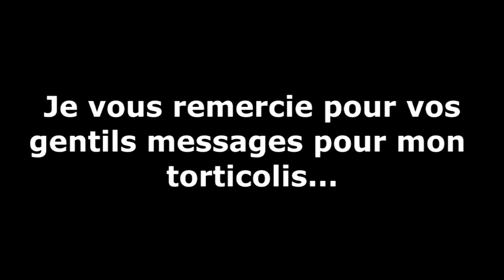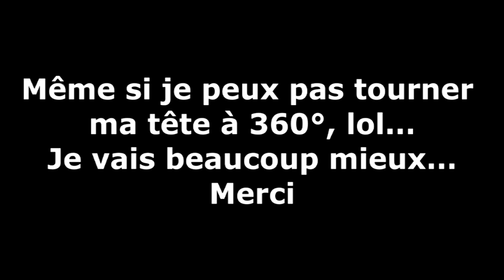Haul action !!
Voici le lien pour le vélo d'appartement

Liens de mon matériel

***En cuisine petit électroménager et autres
Mandoline électrique
Presse agrume
Moulinex batteur, mixeur, presse purée
Fouet professionnel